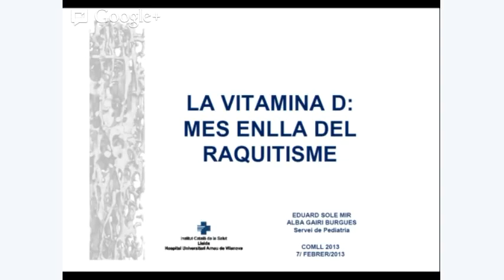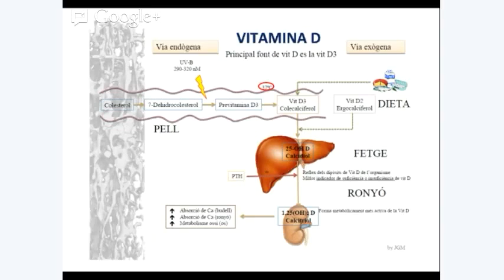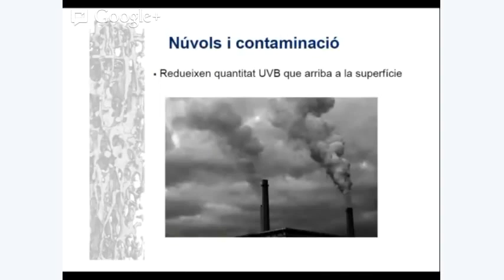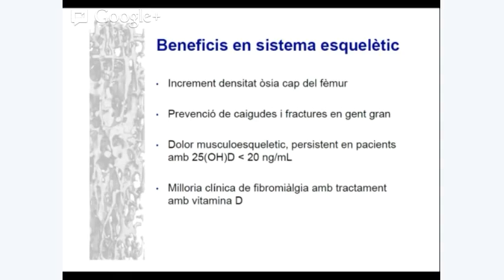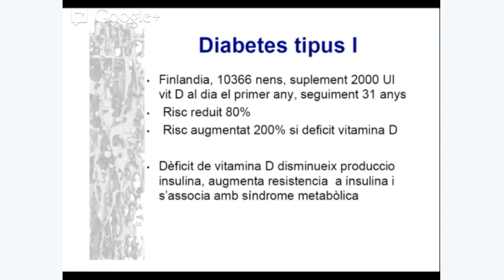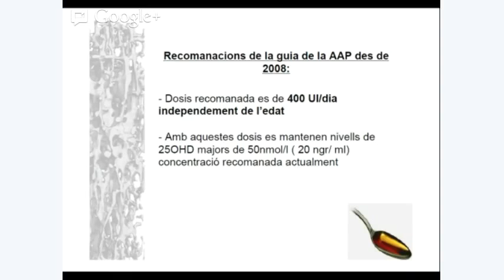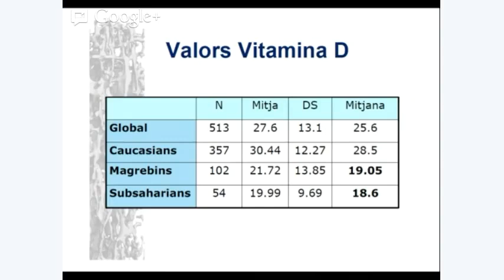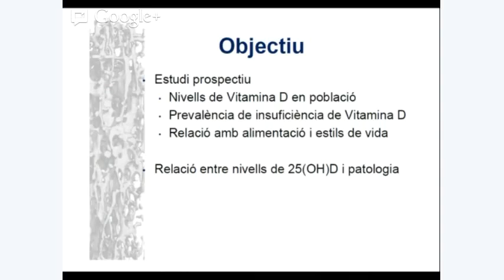La Vitamina D: més enllà del raquitisme.